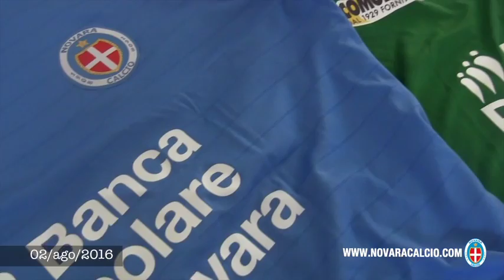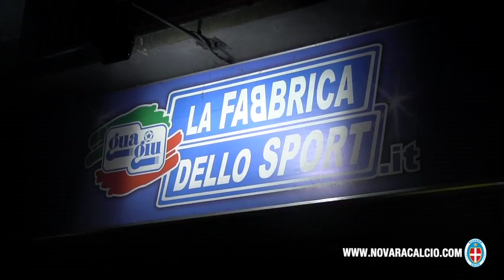Presentazione nuove maglie Novara Calcio, stagione 2016/17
Ieri sera, alle ore 21, a La Fabbrica dello Sport in Corso Vercelli sono state presentate le nuove maglie ufficiali del Novara Calcio 2016/17.

Tantissimi i tifosi accorsi per scoprire dal vivo il nuovo Azzurro e la nuovissima terza maglia, nera e arancione come due campionati fa...